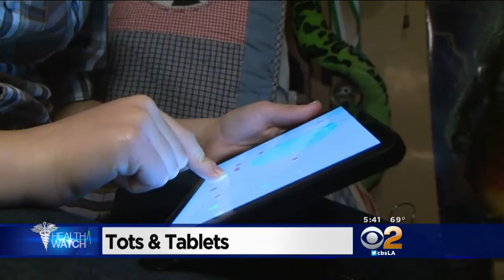Lisa Sigell's Health Watch (April 11)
A new warning about Zika virus, and updated guidelines for the amount of time children spend on electronic devices. Lisa Sigell reports.